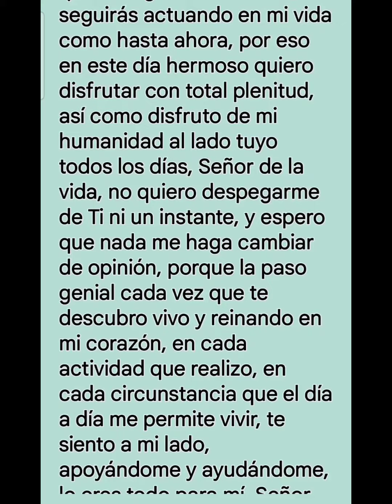ORACIÓN EN SILENCIO. JUEVES 10 DE AGOSTO/23